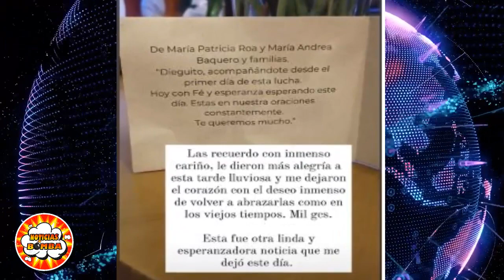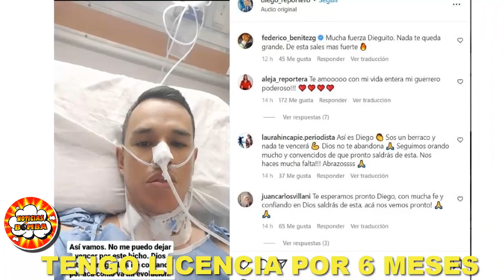¡CONMOVEDOR! Diego Guauque, RECIBE AGRADABLE SORPRESA HOY mientras lucha contra el cáncer: